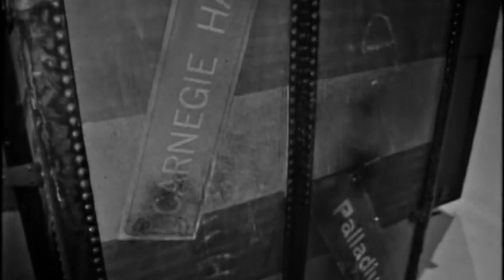The Judy Garland Show - Episode #3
Guests: Liza Minnelli, Soupy Sales, The Brothers Castro & Jerry Van Dyke
Taped: July 16th 1963 (CBS Hollywood)

Main Songs -

You Make Me Feel So Young - The Brothers Castro

Outtakes / Alternate Footage -

Overture / Keep Your Sunny Side Up
I Believe in You
Show Tag